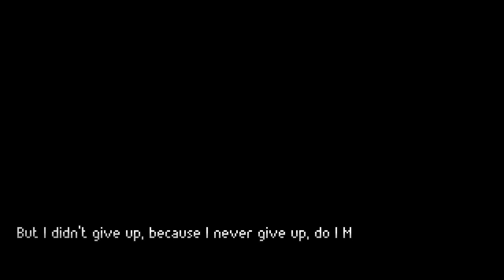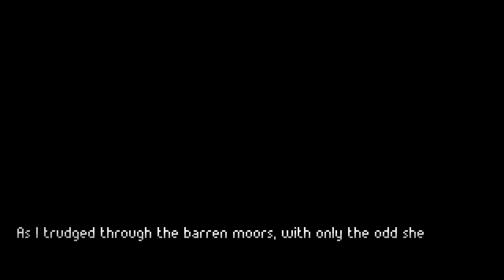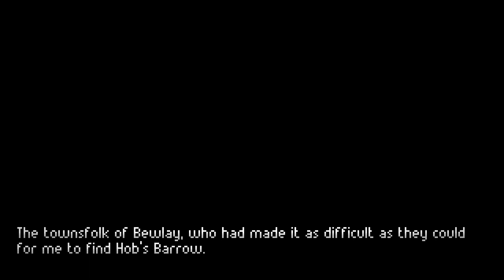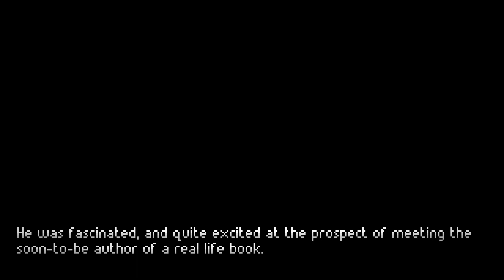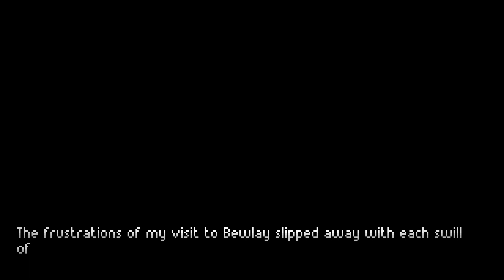The Excavation of Hob's Barrow - Parte 4 - Português BR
Tive que pagar manguaça pra todo mundo!